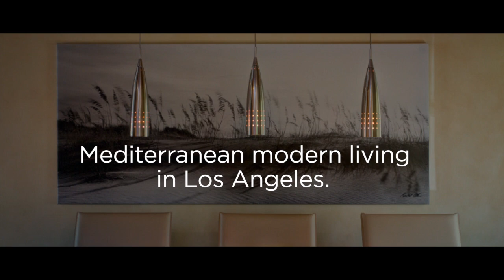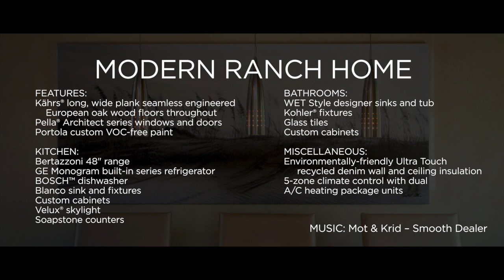Tarzana Homes for Sale | 4904 Topeka Dr | House Tour | CA Real Estate | Pat Morita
This home for sale is located in the San Fernando Valley. This listing is located in one the best streets in Tarzana, south of the boulevard. This renovated ranch home, once owned by Oscar-nominated actor Pat Morita (Karate Kid, Happy Days), features two gas fireplaces, high ceilings, spacious and bright rooms, and half an acre of outdoor property, including a lovely hillside with amazing Valley views.

This 5-bedroom, 3.5-bath home was renovated using the finest and highest quality products. Custom glass tile is found in the kitchen and bathrooms as well as custom cabinets. The spacious kitchen features stainless steel appliances. Pella® Architect series windows and doors can be found throughout, providing abundant natural light and access to spacious backyard, which features a pool with waterfall and jacuzzi.

PRICE ADJUSTMENT: $1,559,000.

DRE# 02007172

Photography: Don Saban